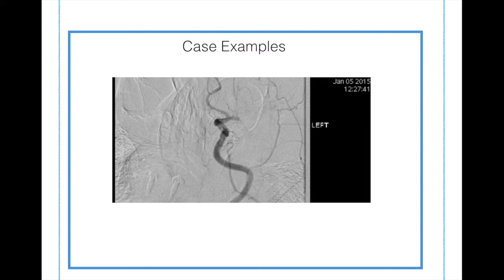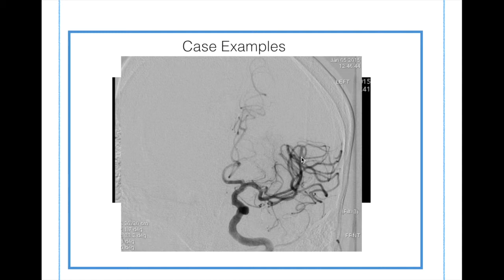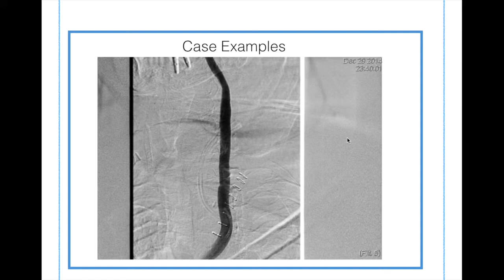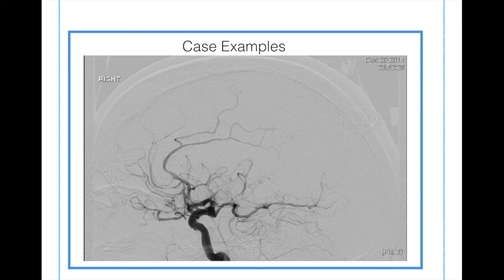VAN Endovascular Case Examples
Examples of clot removal from brain arteries. Before and after angiograms. We are opening up arteries greater then 90% of time.